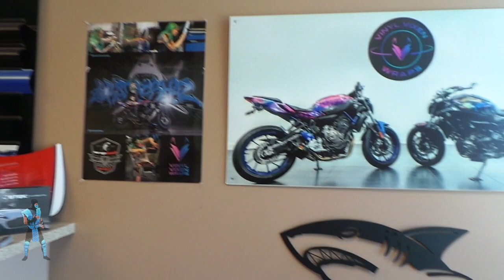CUSTOM TAIL LIGHT WRAP ON MY DODGE CHARGER! I'M THE FIRST TO DO THIS!... GAME CHANGER!!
lets keep grinding together!!!

subzero squad!

YYYUUUUUUUPPPPP!